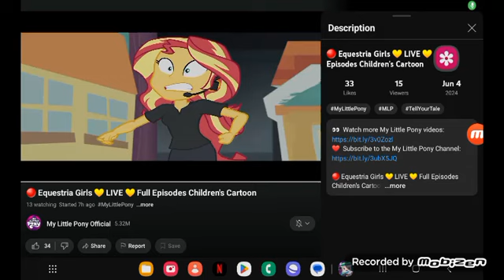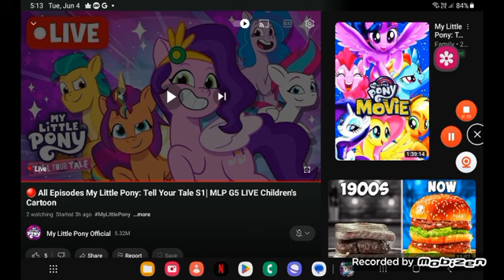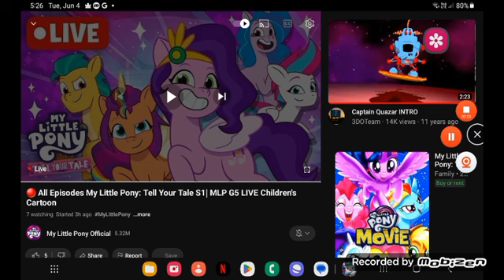Rarity Sunny celestial sharki B Sunset shimmer Rainbow